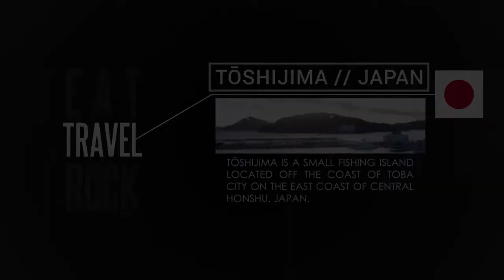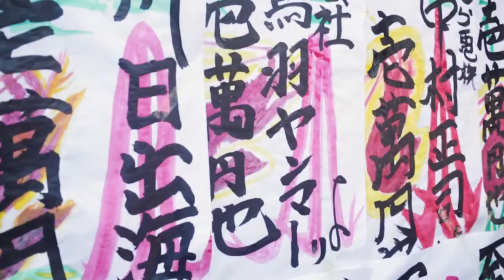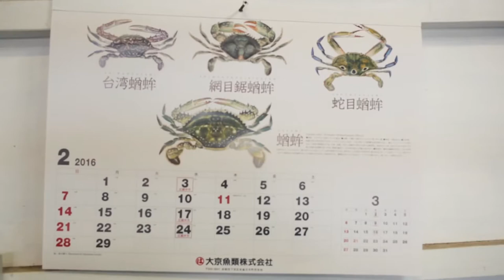Eat Travel Rock - Toshijima, Japan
Host Kelly Rizzo takes Eat Travel Rock TV overseas on her second stop in Japan, Toshijima! Toshijima is a small fishing island located on the East Coast of Central Honshu, Japan.